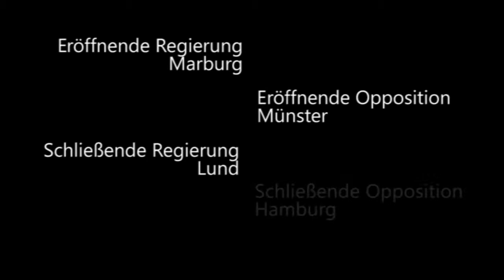2014 Halbfinale DDM Raum 1 4. Opp.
Das Thema: Brauchen wir einen europäischen Marshallplan für Nordafrika?

Anmerkung:  Als Verein stehen wir neutral gegenüber dem Thema. Die dargestellten Meinungen der Redner waren zugeloste Positionen und müssen nicht der persönlichen Meinung entsprechen.

Wir danken dem Debattierclub wortgefechte Potsdam für die Bereitstellung der Videos.

Der Sieger der Debatte ist in der Beschreibung der letzten Rede vermerkt.